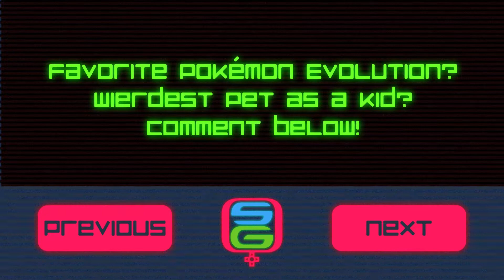PokéMon Rumble Part 10: The Wrong Neighborhood - Select Gender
Those girls @SelectGender stumble into the wrong neighborhood. And discuss the quintessential works of Shrek. PokéMon Rumble